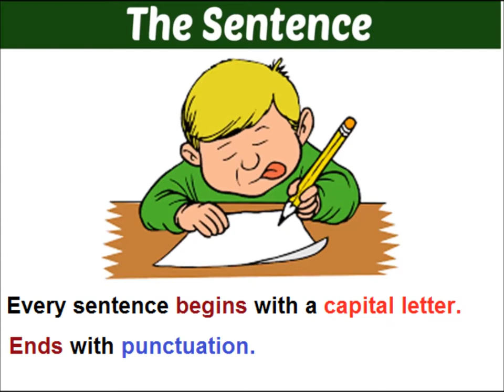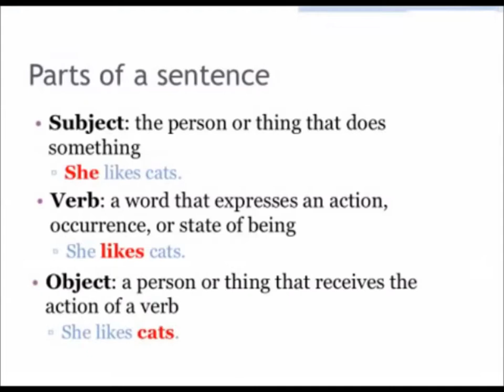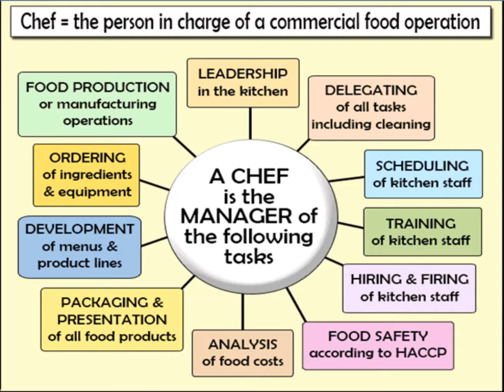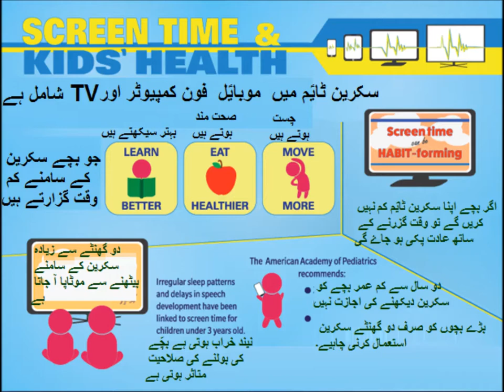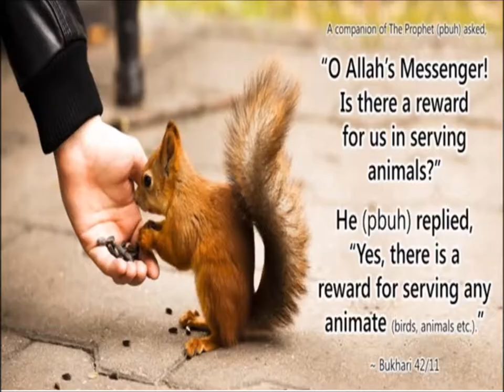Sentence structure/English grammar/English in Urdu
Class 3 English L 117, English grammar in Urdu, sentence structure in Urdu
making sentences for grade 3 kids in urdu